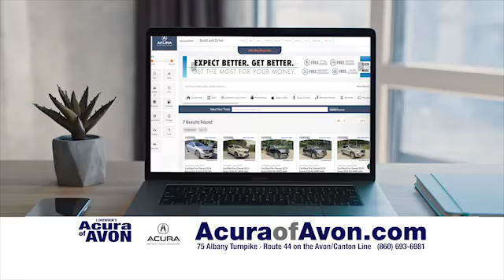Buying a Used Car? No Worries! You're covered at at Acura of Avon!